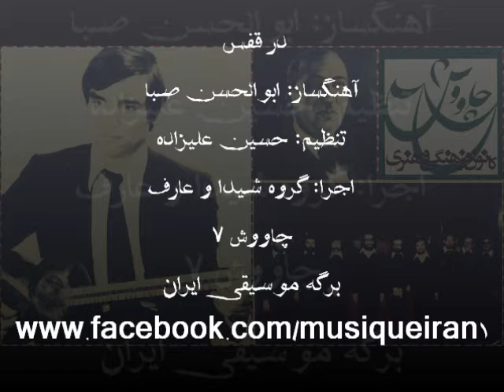درقفس ؛ ابوالحسن صبا و حسین علیزاده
در قفس
آهنگساز: ابوالحسن صبا
تنظیم: حسین علیزاده
اجرا: گروه شیدا و عارف
چاووش 7
به زندان قفس، مرغ دلم چون شاد می گردد
مگر روزی که از این بند غم آزاد می گردد
ز آزادی جهان آباد و چرخ کشور دارا
پس از مشروطه با افزار استبداد می گردد
تپیدن های دل ها ناله شد، آهسته آهسته
رساتر گر شود، این ناله ها فریاد می گردد
شدم چون چرخ سرگردان ، که چرخ کجروش تا کی
به کام این جفا جو با همه بیداد می گردد ؟
ز اشک و آه مردم بوی خون آید، که آهن را
دهی گر آب و آتش، دشنه ی فولاد می گردد
دلم از این خرابی ها بود خوش، زانکه می دانم
خرابی چون که از حد بگذرد آباد می گردد
ز بیداد فزون، آهنگری گمنام و زحمتکش
علمدار و علم چون کاوه ی حداد می گردد
عـَلـَم شد در جهان فرهاد در جان بازی شیرین
نه هرکس کوهکن شد در جهان فرهاد می گردد
دلم از این عروسی سخت می لرزد که قاسم هم
چو جنگ نینوا نزدیک شد داماد می گردد
به ویرانی این اوضاع هستم مطمئن زان رو
که بنیاد جفا و جور بی بنیاد می گردد
ز شاگردی نمودن فرخی استاد ماهر شد
بلی هر کس که شاگردی کند استاد می گردد
محمد فرخی یزدی
تهران - زندان قصر